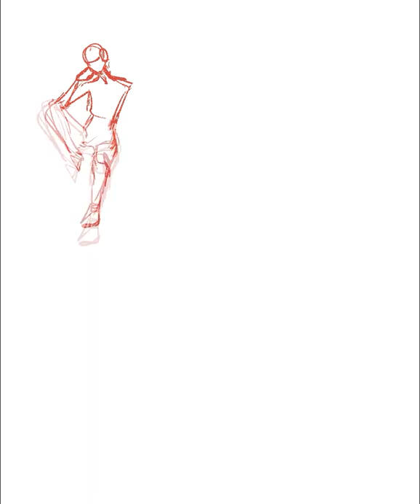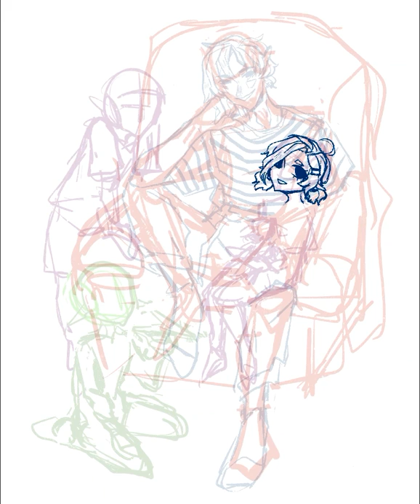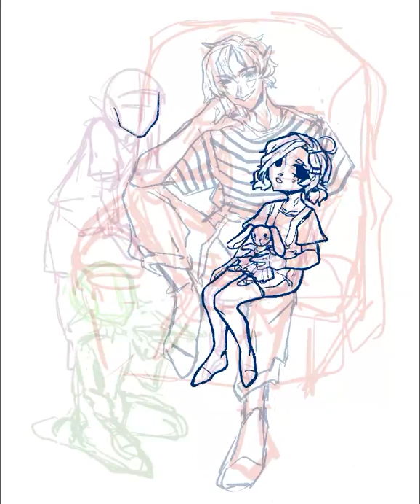Спидпеинт "Семья" (Лайн и покрас): Speedpaint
Эпизоды
0:00 Лайн
3:31 Покрас
4:54 Результат